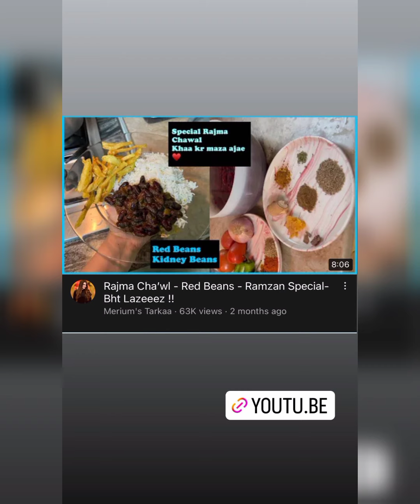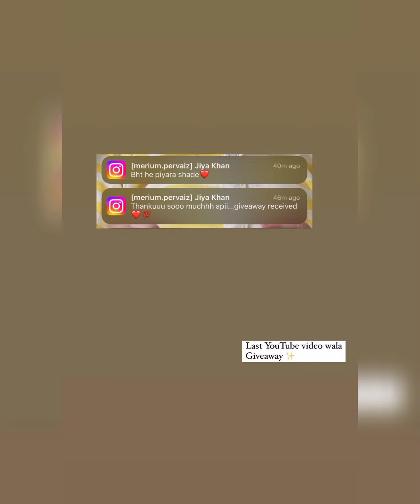Merium Pervaiz Kay Phurtely Bachy Or Banaya Daim Ka New Hat😂Unbox Beautiful Jewellery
meriumtarkaa Merium Pervaiz Kay Phurtely Bachy Or Banaya Daim Ka New Hat😂Unbox Beautiful Jewellery